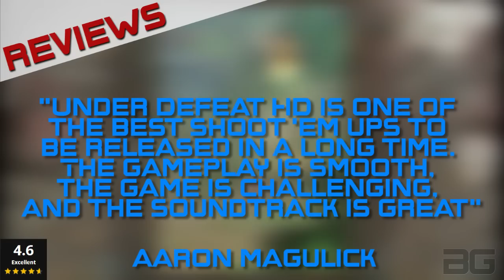Bago Replay - White PS3 Bundle, Skyrim DLC Finally For PS3, Next Gen Consoles (Jan. 14 - 20)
Bago Replay is our weekly show recapping this weeks hottest news stories, exclusive reviews and original podcasts.

Replay intro made by AuXDubz.